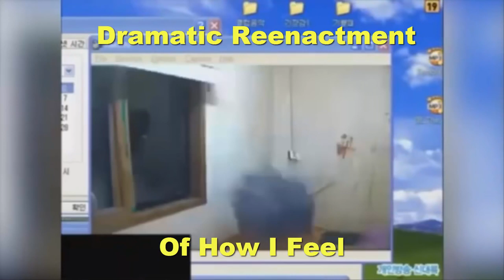BEST REVIEW OF SLITHER.IO BACK IN ACTION | EP-5 2023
Hello this channel is for kids Gaming Channel I uploading very interesting videos for kids like dreamhouse adventures game and many if you like my video don't forget to like share and subscribe my channel

THIS IS ABOUT FUN AND AWESOME 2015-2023 GAMES